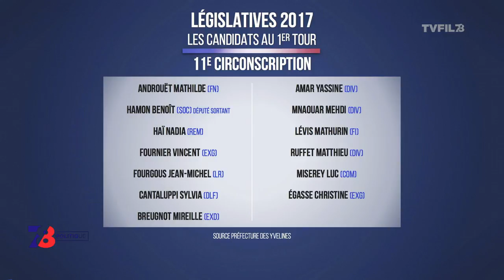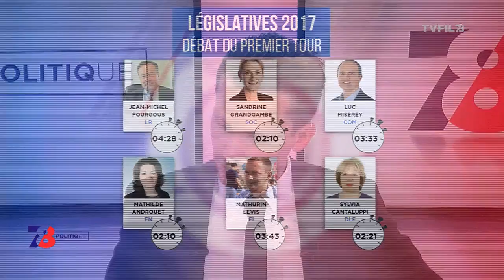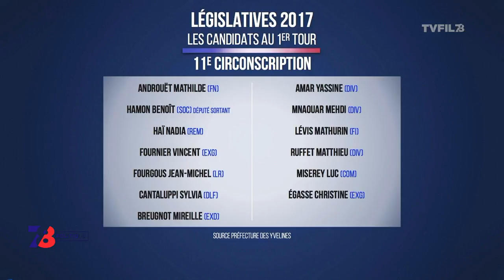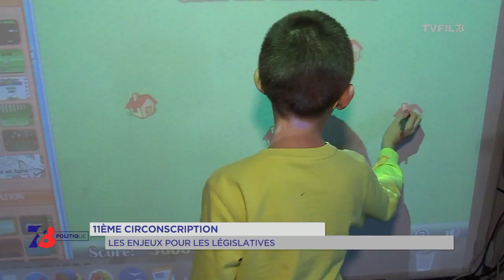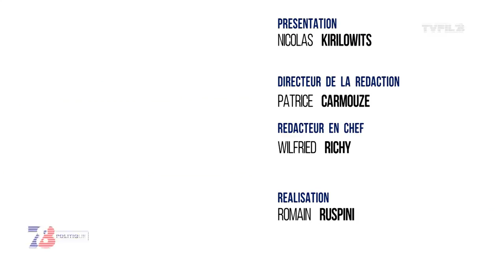7/8 Politique – Législatives 2017 – Débat de la 11ème circonscription dans les Yvelines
Débat du premier tour avec les candidats de la 11ème circonscription des Yvelines (Elancourt, Trappes, La Verrière,…)

En plateau :

• Jean-Michel Fourgous, Candidat (LR) dans la 11e circonscription
• Sandrine Grandgambe (SOC), représentante de Benoit Hamon dans la 11e circonscription
• Luc Miserey, Candidat (COM) dans la 11e circonscription
• Mathilde Androuet, Candidate (FN) dans la 11e circonscription
• Mathurin Levis, Candidat (FI) dans la 11e circonscription
• Sylvia Cantaluppi, Candidate (DLF) dans la 11e circonscription
• Matthieu Ruffet, Candidat (DIV) dans la 11e circonscription
• Christine Égasse Candidate (EXG) dans la 11e circonscription
• Mehdi Mnaouar, Candidat (DIV) dans la 11e circonscription
• Vincent Fournier, Candidat (EXG) dans la 11e circonscription
• Yassine Amar Candidat (DIV) dans la 11e circonscription